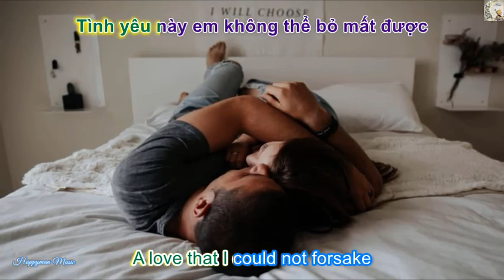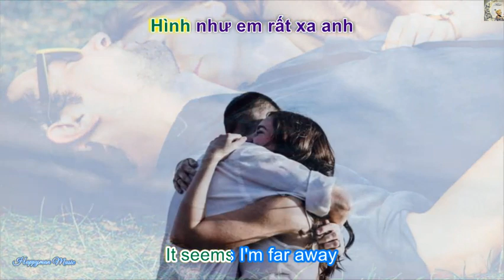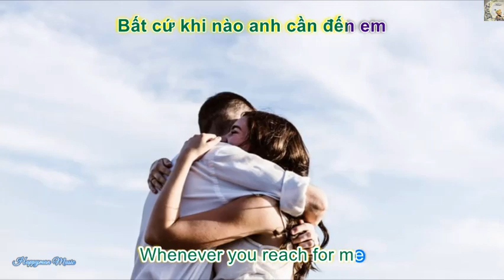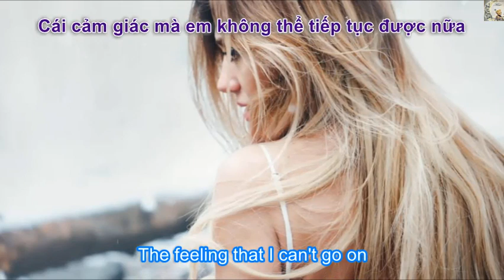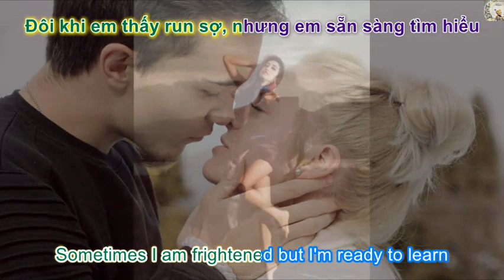ANH BA MUSIC, CELINE DION, POWER OF LOVE (VIETSUB)